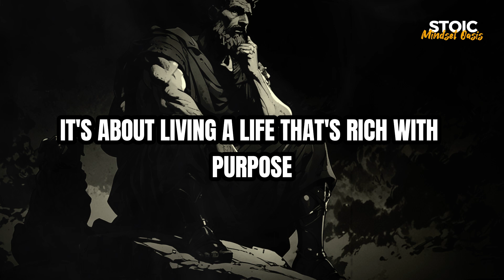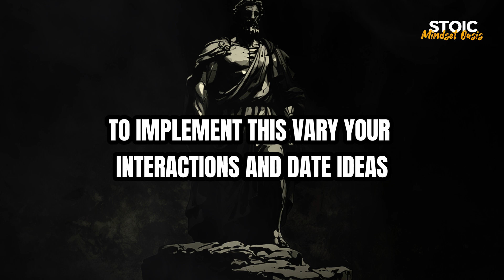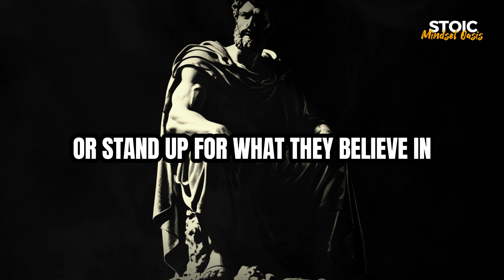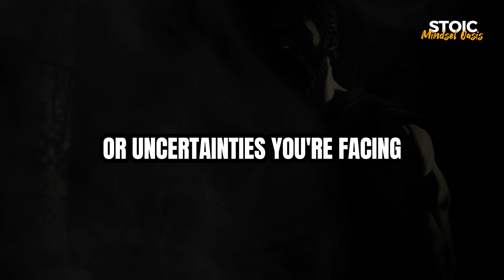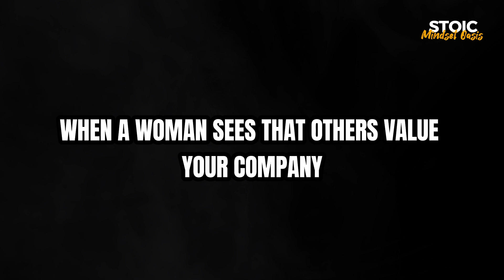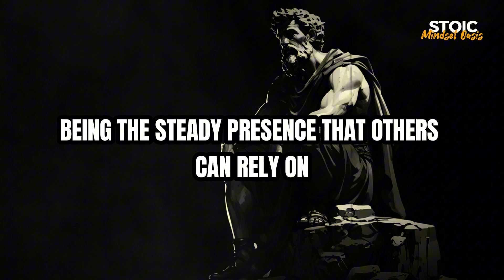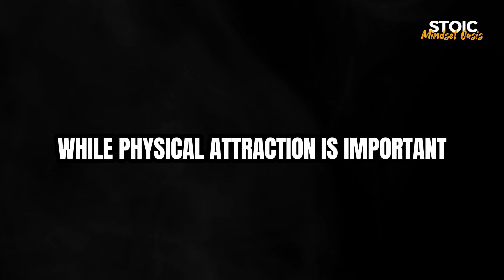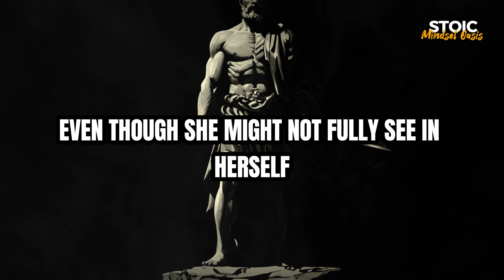13 Mind-Blowing Female Psychology Hacks You Need to Know | Psychological Facts About Women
13 Mind-Blowing Female Psychology Hacks You Need to Know | Psychological Facts About Women

Unlock the secrets of the female mind with our video, "13 Psychological Hacks About Women That Will Blow Your Mind!" Dive deep into the fascinating world of female psychology as we explore 13 mind-blowing hacks that will change the way you understand women. From subtle cues to powerful insights, these psychological facts will enhance your relationships and communication skills.

In this video, you'll discover:
- Surprising truths about how women think and feel
- Tips to improve your interactions and connections
- Fascinating insights that challenge common stereotypes
- Practical advice on understanding emotions and behaviors

Whether you're looking to strengthen your romantic relationships, improve friendships, or simply gain a deeper understanding of women, this video is packed with valuable information that you won't want to miss!

🎯 Key Moments
0:00 - DON'T SKIP
1:35 - Lesson #1
4:10 - Lesson #2
7:20 - Lesson #3